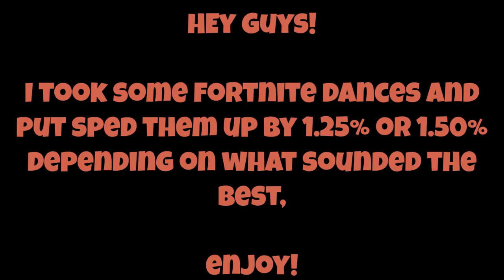fortnite dances sped up are the most beautiful thing you'll ever see.